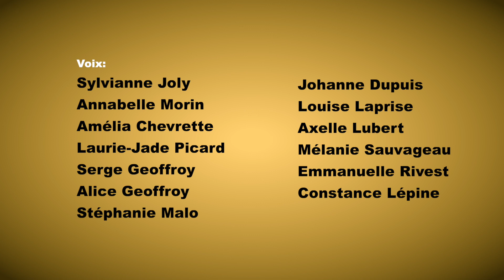L'Amérique Pleure - Les Cowboys Fringants (cover) - Les Studios 3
Réalisation: Sir G. et Laurence Jodoin-Thibert
Production: Les Studios 3
Caméra: Sir G. et Laurence Jodoin-Thibert
Mixage, mastering et direction musicale: Sir G.
Montage vidéo: Marie-Pier Collin

Voix:
- Sylvianne Joly
- Annabelle Morin
- Amélia Chevrette
- Laurie-Jade Picard
- Sir G.
- Alice Geoffroy
- Stéphanie Malo
- Johanne Dupuis
- Louise Laprise
- Axelle Lubert
- Mélanie Sauvageau
- Emmanuelle Rivest
- Constance Lépine

Instruments:
Violon: Véronique Plasse
Harmonica, ukulélé, banjo et guitare: Sir G.
Guitare: Julien Primc
Basse et piano: Marco Chagnon
Batterie: Jérémy Racine